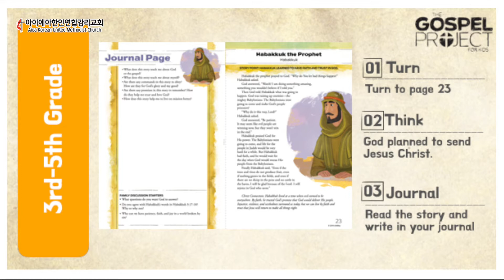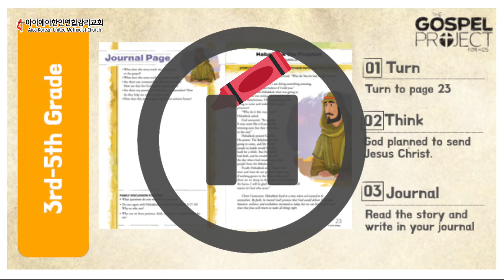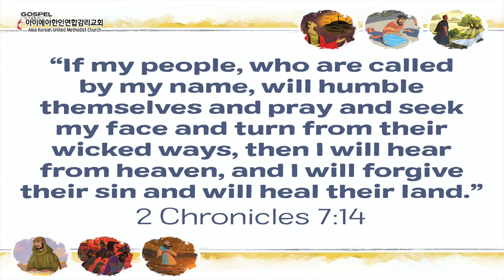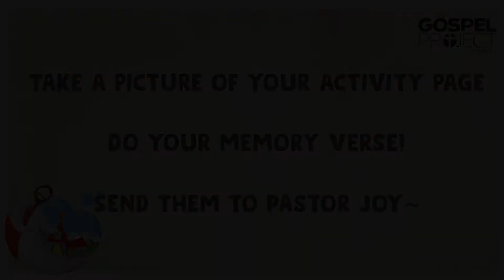초등부 10월 25일 온라인 주일학교 3rd-5th Small Group AKUMC Sunday School (Upper Elementary)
아이에아 한인연합감리교회 초등부 주일학교 Aiea Korean United Methodist Church Online Sunday School (Upper Elementary Ministry)